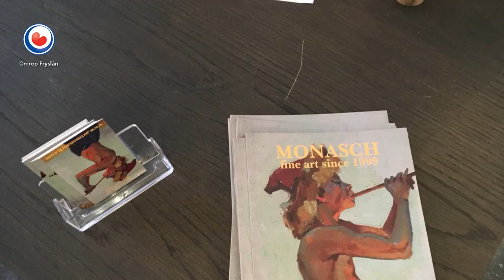REPO: Monasch terug in de kunst